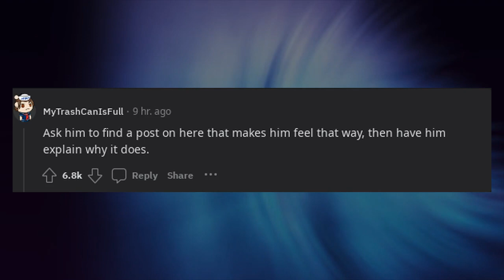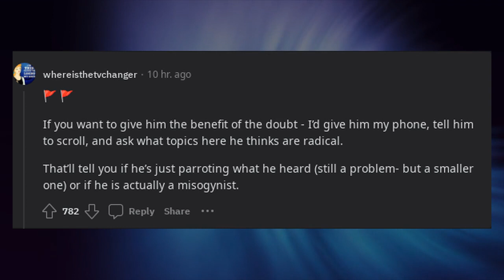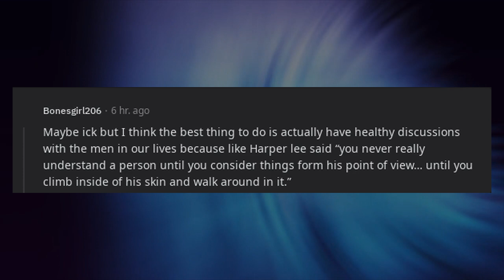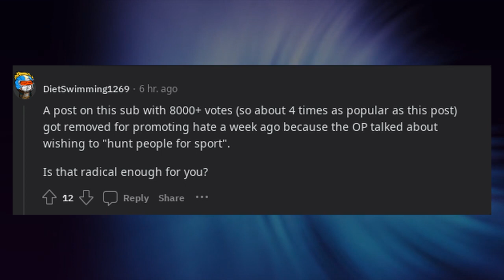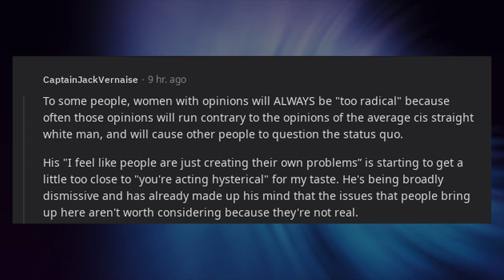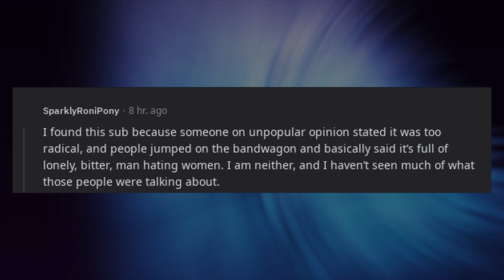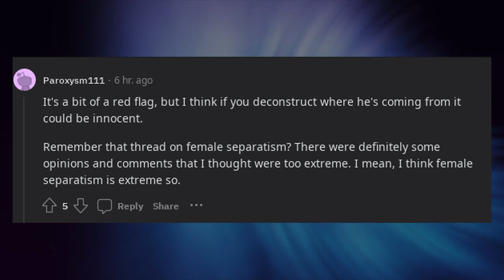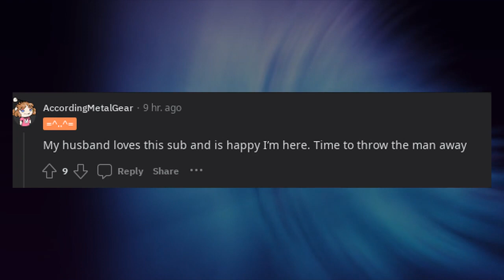My boyfriend stated he always thought this sub was a little too radical